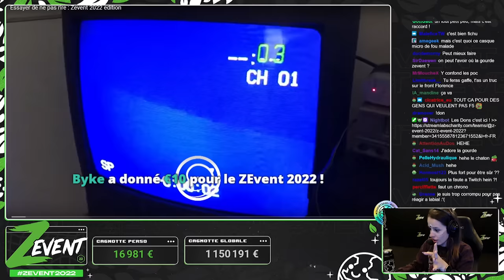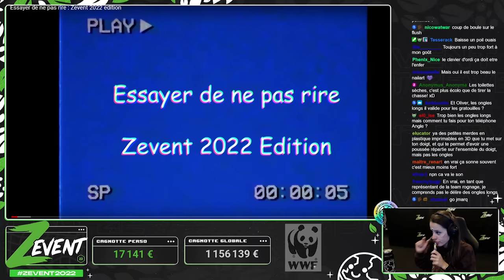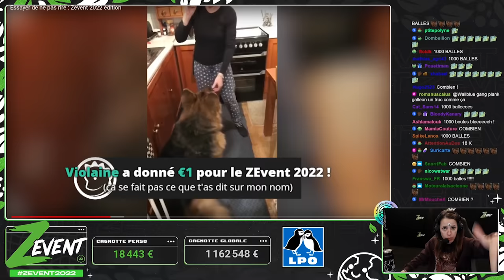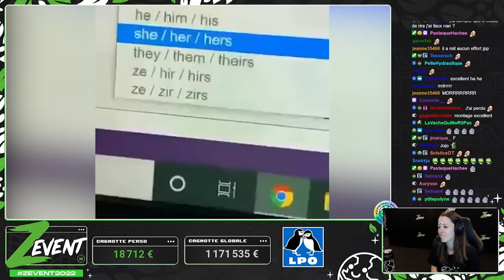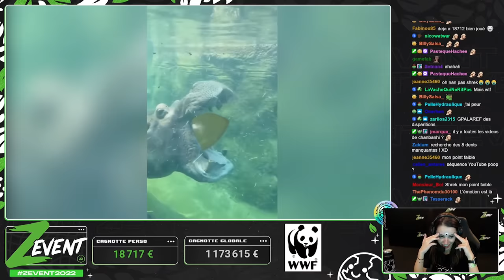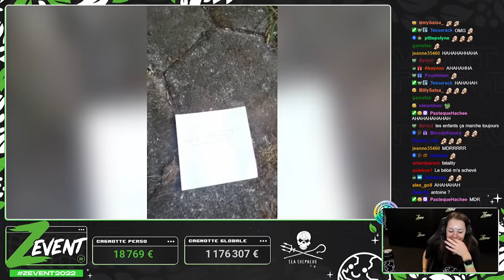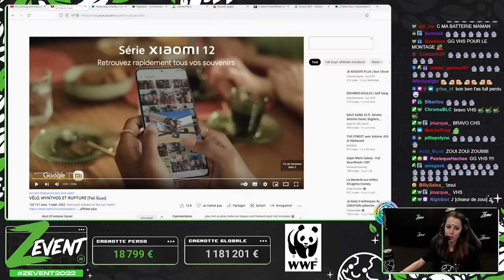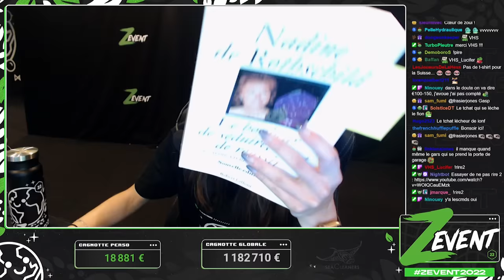ESSAYER DE NE PAS RIRE (c'est un nouvel échec) | ZEvent 2022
Aujourd'hui, quatrième partie du live du 9 septembre 2022, 1er jour du Zevent 2022 au profit de 4 associations (LPO, Sea Cleaners, Sea Shepherd, WWF). On repart sur un "Essayez de ne pas rire" concocté par la communauté, évidemment c'est un échec cuisant de mon côté...

Le Zevent est un projet caritatif créé par Zerator & Dach. Le but est de rassembler plusieurs streamers pour un marathon s’étalant sur tout un week-end. Pendant plus de 50h, les participants diffusent du contenu en direct tous ensemble et encouragent les spectateurs à se mobiliser pour soutenir une association caritative.